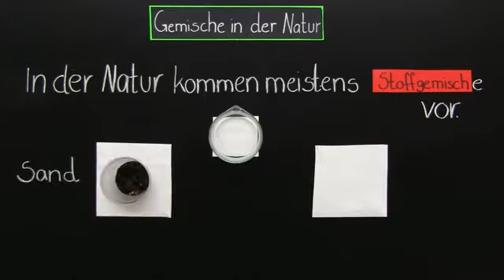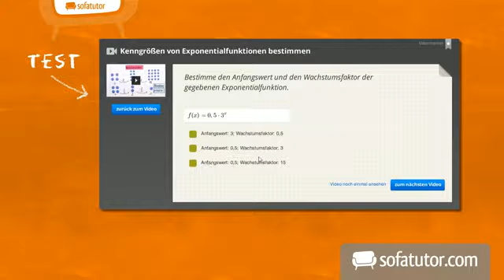Erkennen von Stoffgemischen in deiner Umwelt | Chemie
Das komplette Chemie-Video zum Thema Erkennen von Stoffgemischen in deiner Umwelt findest du

Inhalt:
"Stoffgemische Erkennung"
"Stoffgemische erkennen bemerken"
"Unterschied homogen heterogen Stoffgemisch"
"Gemisch Stoffe Beispiele"
"Nebel Rauch Emulsion Suspension Lösung"
"Umwelt Stoffgemische"
"Stoffgemisch Definition"
"Stoffgemisch Erklärung"
unterschied homogene heterogene stoffgemische
unterschied zwischen homogen und heterogen stoffgemischen

Dieses Chemie-Video zum Thema Erkennen von Stoffen und Stoffgemischen gehört zum Themengebiet "Experimentieren und Auswerten von Experimenten".